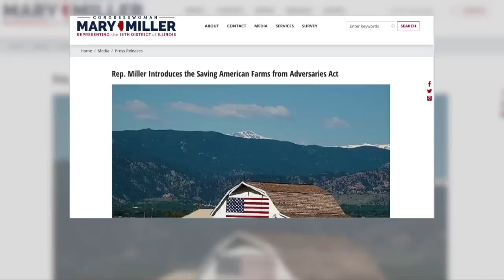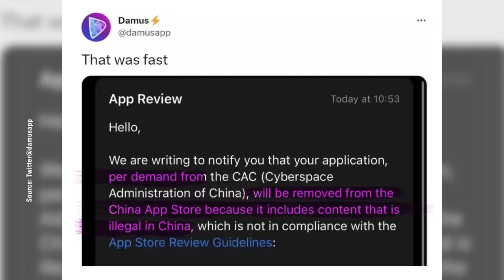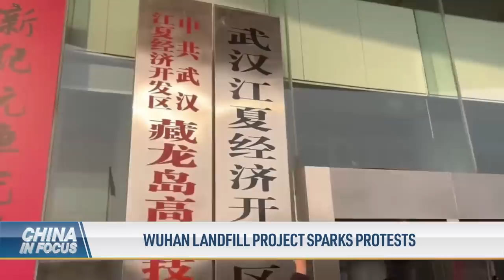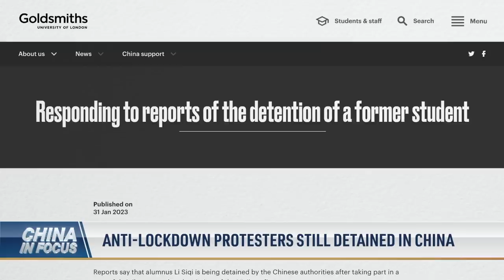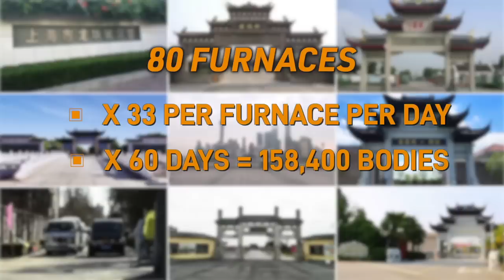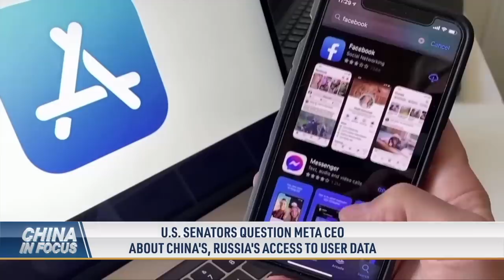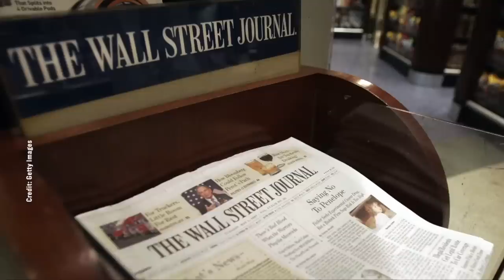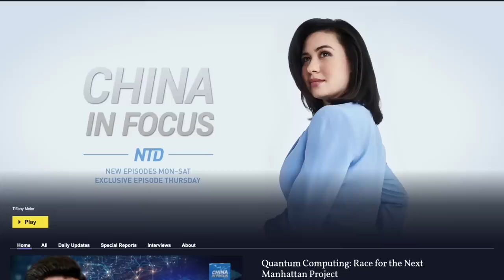Bill to Ban China From Buying US Farmland | China In Focus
The United States is dishing out another blow to China, this time for its ambitions on U.S. soil. Lawmakers have introduced a new House bill that, if passed, would ban China and other adversaries from purchasing American farmland. The measure echoes another bill revealed just last week in the Senate, with a similar goal. But how far can these measures go? And will they serve their intended effects?

00:00 Intro
00:38 Bill to Ban China from Buying U.S. Farmland
01:18 Senate Targets China’s Land-Buying Ambitions
02:33 White House: Chinese Spy Balloon Might Not Be Last
04:18 Apple Removes Damus from Chinese App Store
05:36 Wuhan Landfill Project Sparks Protests
07:13 Anti-Lockdown Protesters Still Detained in China
09:03 Month-Long Wait for Ashes: Shanghai Funeral Home
10:45 U.S. Senators Question Meta CEO About China’s, Russia’s Access to User Data
11:46 China Sending Military Tech to Russia: Experts